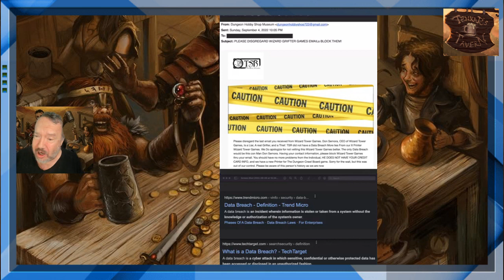TSR Admits (indirectly) to Contact Info Being Divulged, Denies CC are Included & Denies Data Breach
I decided to do a further look into the email sent out by the DHSM/TSR in response to Don Semora disclosing they were in possession of personal information of those that had placed mail orders with the DHSM/TSR via their webstore.